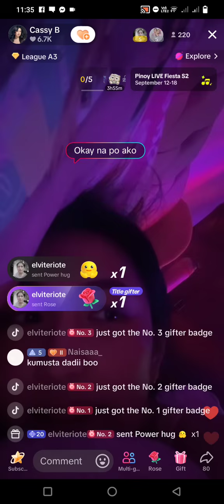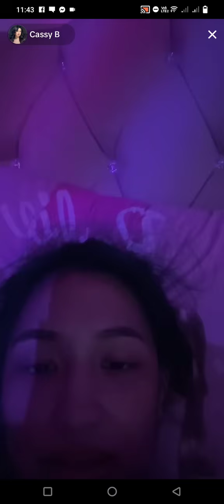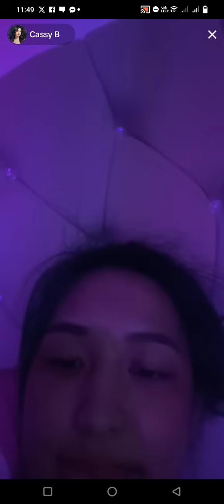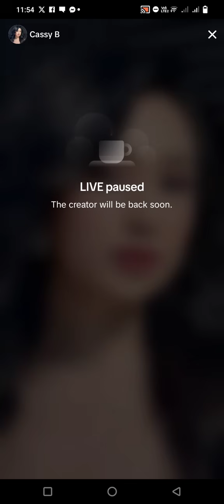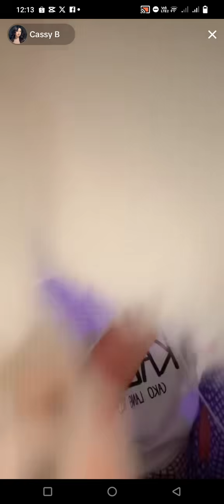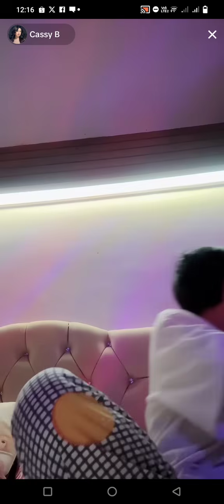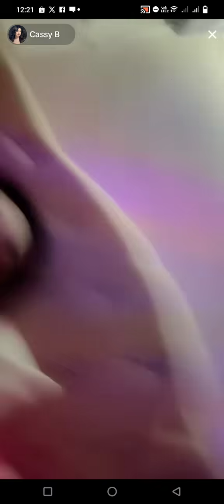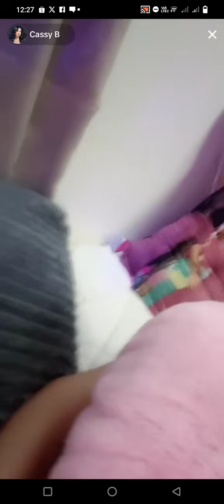Cassy B Midnight TikTok Live Part 1 ( Sept 18, 2024 ) CassBy